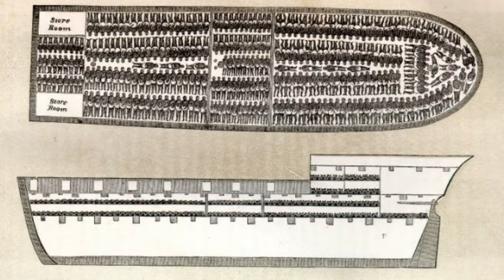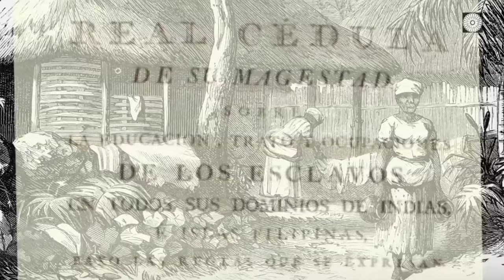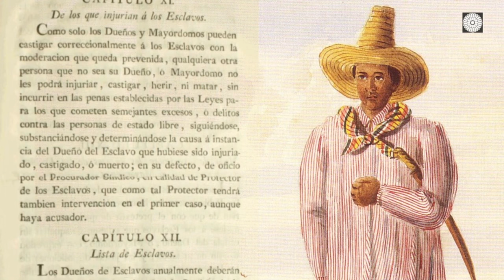San Basilio de Palenque, primer pueblo libre de América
Palenque, el primer pueblo libre de América, tierra natal de Evaristo Márquez, co protagonista, con Marlon Brando del la peli "Quemada", de Kid Pambelé, el primer campeón mundial de boxeo, y del gran Benkos Biohó, el mas grande de los palanqueros de todos los tiempos.

Palenque debe ser un municipio con una categoría especial, comenzar a ser orientado hacia actividades productivas como el turismo (inicialmente de un día pero con atractivos e ir aumentando su oferta de servicios), así como hacia la agricultura; para esto se necesita una gran inversión, aunque principalmente, una gran voluntad política, aunque los más importante es que podría ser un excelente programa piloto nacional, para demostrar, como una comunidad puede desarrollarse a partir de sus valores culturales. Educación, mucha educación y más educación, esa es la clave.